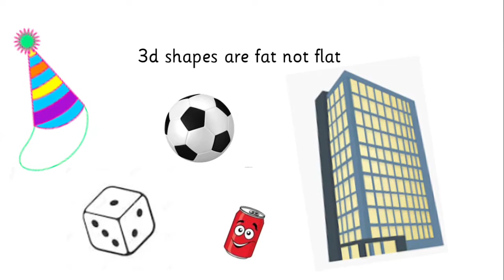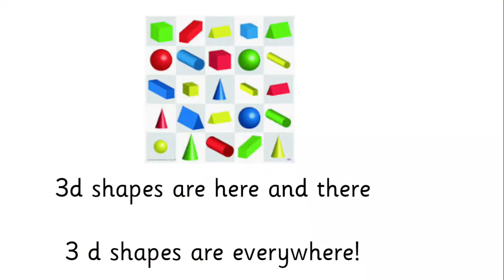3D Shape Song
A song to help learn 3d shape names